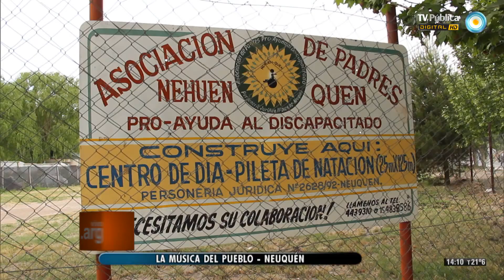Vivo en Arg - La música del pueblo: Neuquén - 19-11-13 (1 de 4)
La provincia de Neuquén nos invita a conocer la música de "Nehuenquén", un taller que alienta la socialización, el juego, el aprendizaje, y la libertad de adultos con distintas discapacidades. Hablamos con los organizadores, talleristas, colaboradores y participantes de este espacio, acerca de la necesidad de ampliarlo debido a la creciente demanda de atención. Preparamos juntos el festival de y para la música del pueblo.